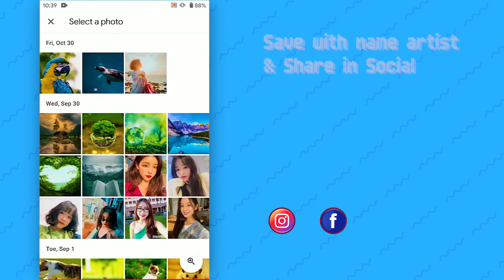Petly Pixel Artist - Color By Number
🎨 Enjoy fun and relax in coloring by number with creative pixel art game 🎮
🐶😽 Petly Pixel Artist - Coloring by number is an entertaining super, number coloring game for free with a variety in house pet pixel photos. You are having a pet, you can take pictures it all time and create pixel art to color by number your pet. If you are animals lover but can't feed it, get it a great application to become pixel pet artist and own all cute cat & dog pictures in the world.